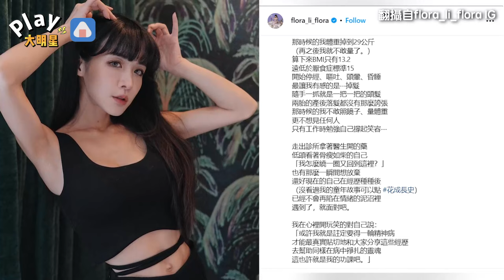阿沁老婆自爆罹患厭食症瘦成這樣！ 「掉髮、嘔吐」坦言心裡有一塊逃避的傷痛